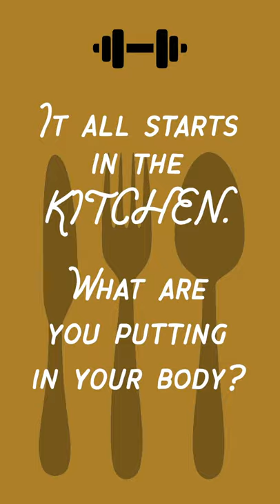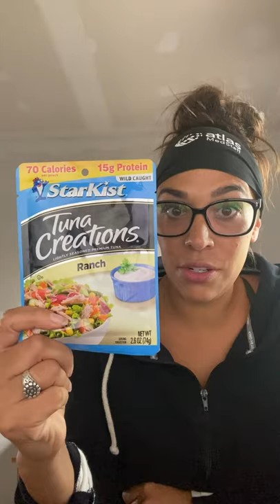Easy nutrition tips with Travel Nurse Recruiter (and Nutritionist) Jamie Graham - Atlas Daily 589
It's easy to have nothing but black coffee and a bag of chips for lunch (no judgment, sounds delicious), but a few simple changes can make a huge difference in your energy levels and fitness.

Join us with Nurse Recruiter Jamie Graham, a certified bad-ass, nutritionist, and fitness instructor who gives you some quick nutrition tips you can put to work with ease.

Want to feel the power of this type of motivation all the time? Wonder what it would be like to have that kind of personal motivation in your recruiter?